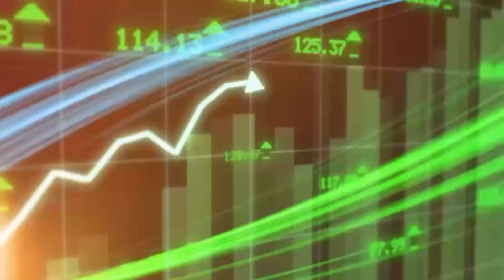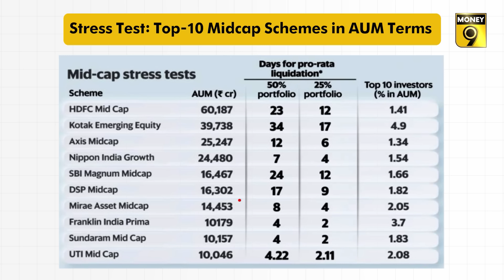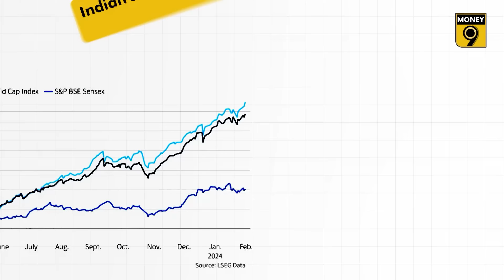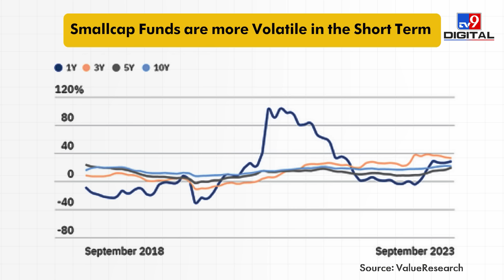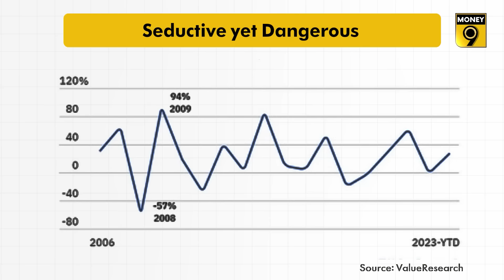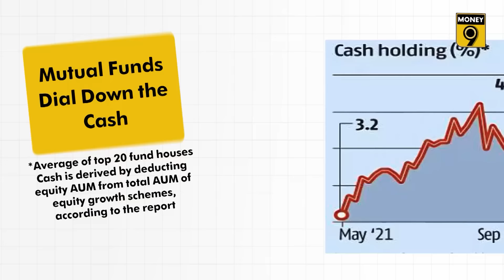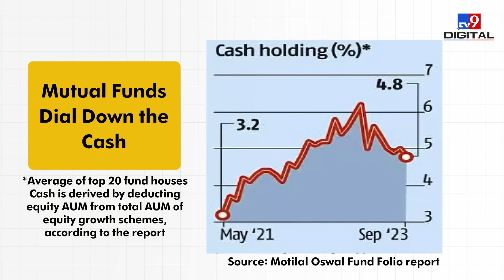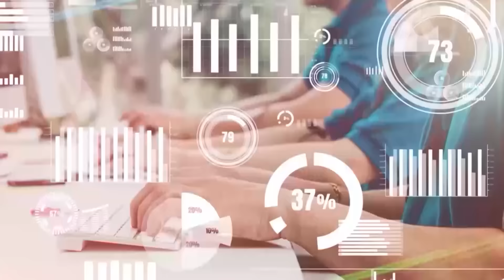EP. 115: क्या Mutual Funds करा रहे थे सट्टेबाजी? Economicom | Money9live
SEBI ने क्यों फोड़ा Mutual Funds का बुलबुला? Mutual Fund पर SEBI के एक्शन ने कैसे दिलाई 3 दशक पहले के US की याद? SEBI को क्यों पड़ी म्यूचुअल फंड्स के स्ट्रेस टेस्ट की जरूरत? SEBI को म्यूचुअल फंड की दाल में क्या काला नजर आया? क्या निवेशकों के पैसे को खतरनाक निवेश में झोंक रहे थे म्यूचुअल फंड्स? Mutual Fund से जुड़े इस तरह के तमाम सवालों के जवाब के लिए देखें यह इकोनॉमिकम.